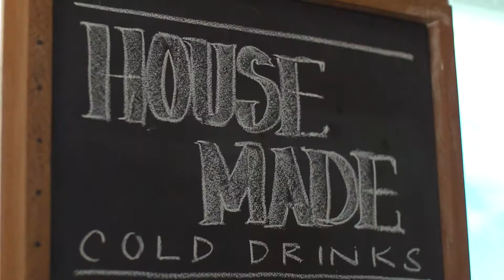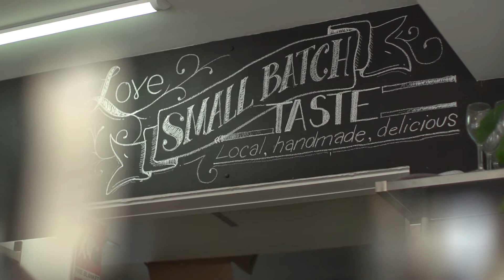How businesses in the Tweed are avoiding single-use plastic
For PlasticFreeJuly we've made a series of videos for residents and businesses on how to reduce their use of single-use plastic.

for loads of tips.